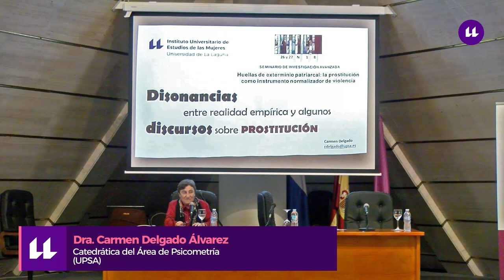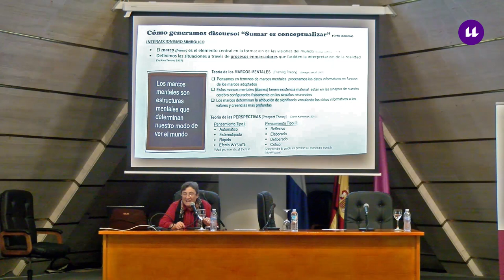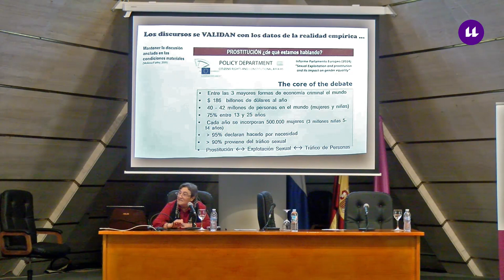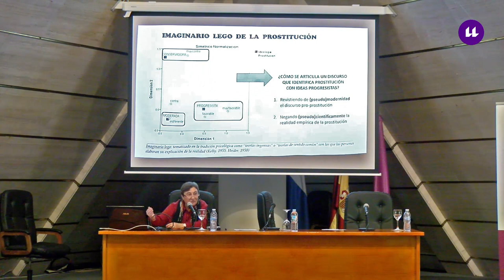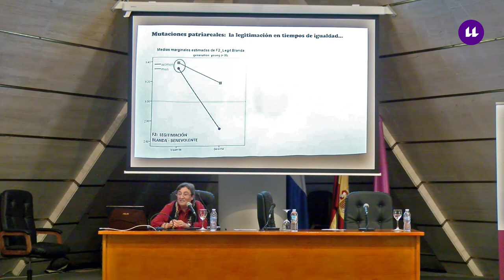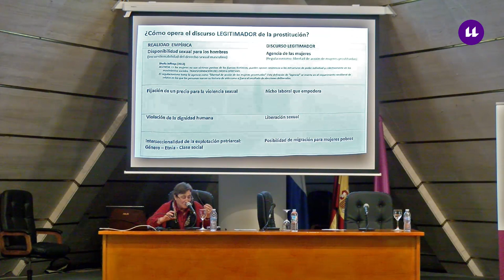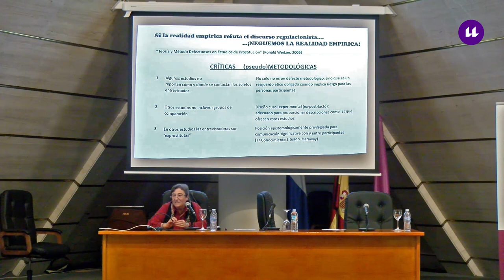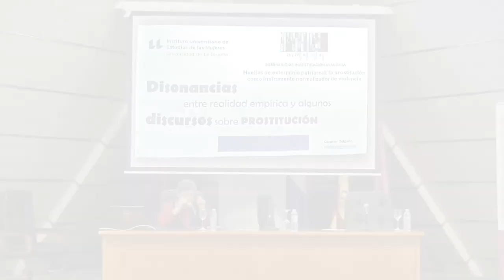Dra. Carmen Delgado Álvarez Catedrática del Área de Psicometría (UPSA)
Conferencia “Disonancias entre la realidad empírica y algunos discursos sobre
prostitución” Dra. Carmen Delgado Álvarez, Catedrática del Área de Psicometría
(UPSA)